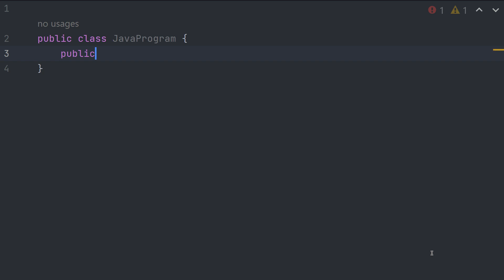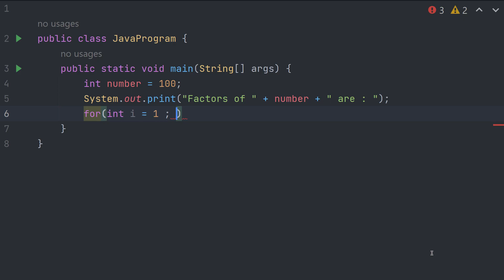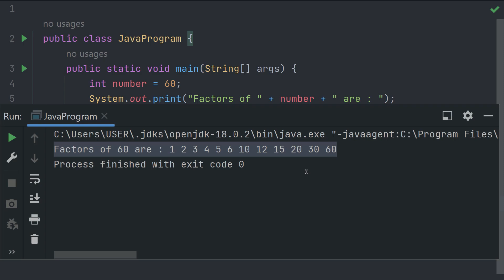Java Program to Display Factors of a Number | Java Examples